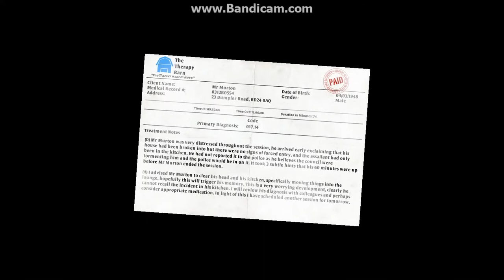I AM BREAD: STRIKE - EP 3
I'M RYEING HERE ...
you can take that pun as 'dying' or 'trying'
leave some suggestions down below as well